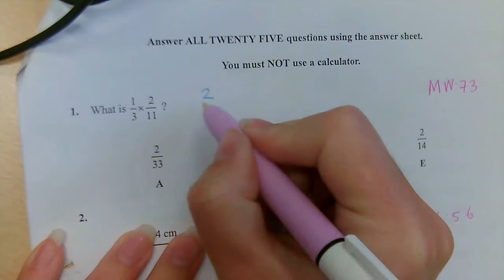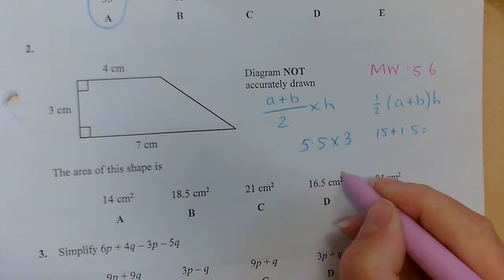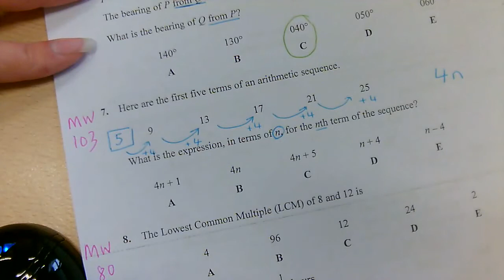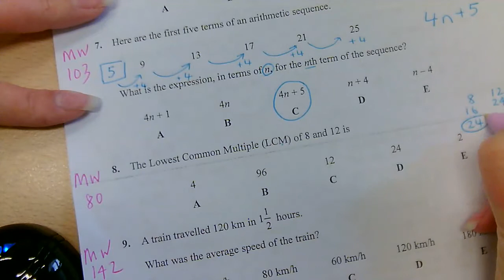Homework Paper 2 HIGHER part 1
Solutions (June 2008)
Part 1